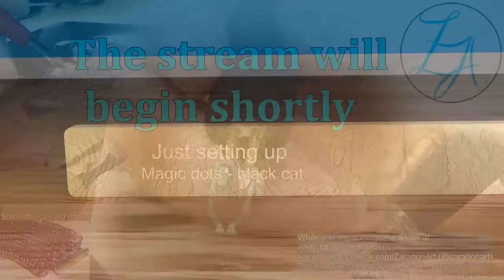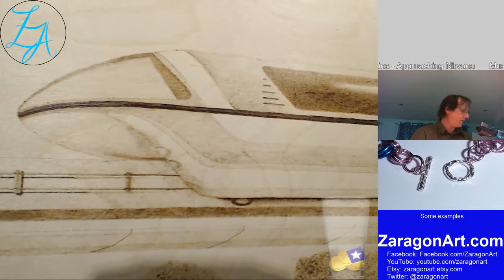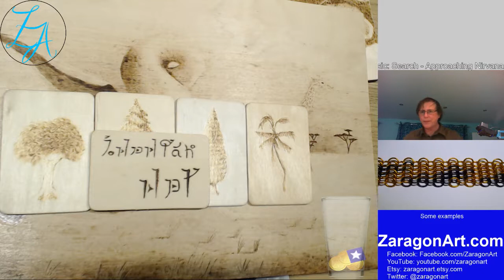Magic dots Cat face - Originally twitch broadcast 30 October 2017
Magic dots are tiny dome shaped pieces of plastic where the top has been faceted to make them sparkle. You then use the tool to transfer them to the picture which is supplied already covered with a contact adhesive which sticks the dots permanently to the canvas.

Once complete the picture sparkles beautifully with any movement.

This is similar to so something known as Diamond Dots.